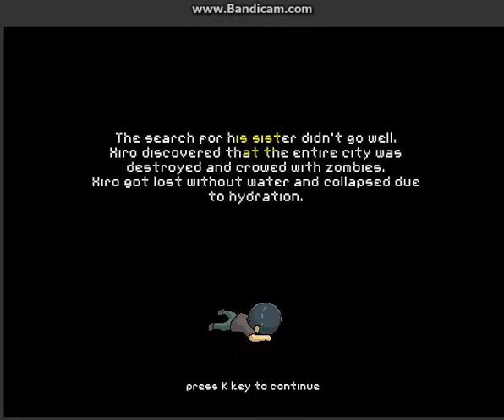Best Zombie Killer Ever - Lets Play Pilliow city part 1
Wanna fight with me Zombie!
Episode 1 little sister
& always see you soon
bye!!!